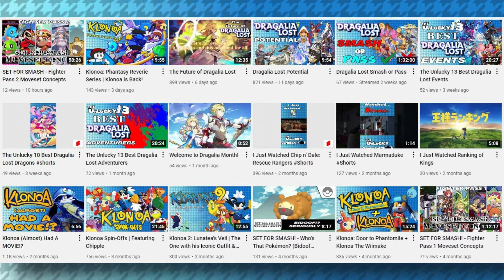What's Enter The MultiVersus?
What Even is Enter The MultiVersus?

Written by The Unlucky AngelStar
Edited by The Unlucky AngelStar